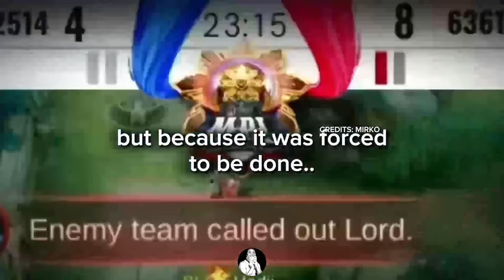MIRKO AGREES TO WOLF! BLACKLIST DENIED APBREN SETUP TIME! PEAK MLBB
Peak MLBB!

Credits:  @MirkoCasts